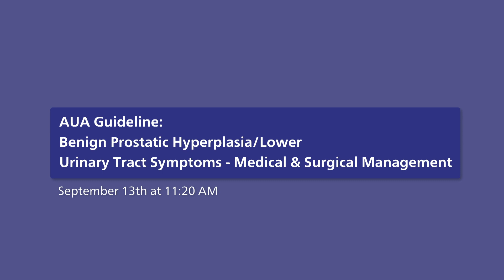BPH AUA Guidelines with Dr. Lori Lerner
At the 2021 AUA Annual Virtual Meeting, AUA TV gets a quick glimpse into the Plenary on September 13th, with Dr. Lori Lerner, from the Boston University School of Medicine, where she tells us all about the updated AUA guidelines for benign prostatic hyperplasia/lower urinary tract symptoms.